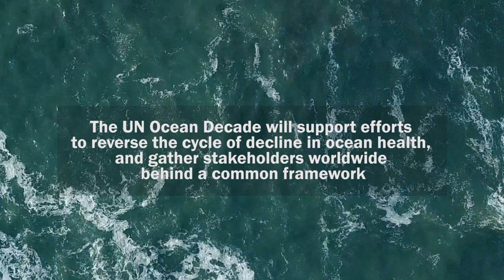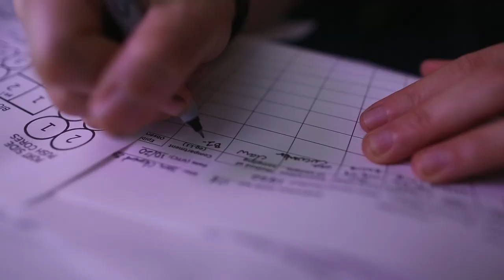SOI and Intergovernmental Oceanographic Commission of UNESCO Partnership to Support Ocean Decade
The Intergovernmental Oceanographic Commission of UNESCO (IOC-UNESCO),  the United Nations body responsible for championing global ocean science and services, announced today a new partnership to work together with philanthropic non-profit Schmidt Ocean Institute to advance the United Nations Decade of Ocean Science for Sustainable Development. The Institute’s research vessel Falkor will collect ocean data that will feed knowledge generation throughout the Ocean Decade during a January deep sea mapping expedition off the Coral Sea Marine Park in Australia. This will add to the over 50,000 square kilometers of sea floor mapped to date during their expeditions in the Great Barrier Reef and Coral Sea Marine Parks in 2020.

The Ocean Decade begins in January and will bring together scientists and stakeholders from many sectors to generate scientific knowledge needed for informing policies to support a resilient, and sustainable ocean.